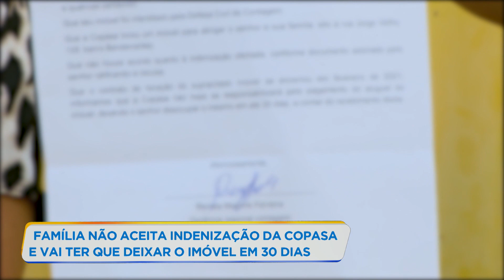Família não aceita indenização da Copasa e tem que deixar imóvel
Uma família que saiu de casa, em setembro de 2019, depois que o imóvel foi condenado pela Defesa Civil devido a um rompimento de uma rede da Copasa, recebeu um aviso de despejo. Os moradores não aceitaram a indenização da empresa por ser um valor menor do que o avaliado e terão que deixar o imóvel que estão morando de aluguel até o final do mês.